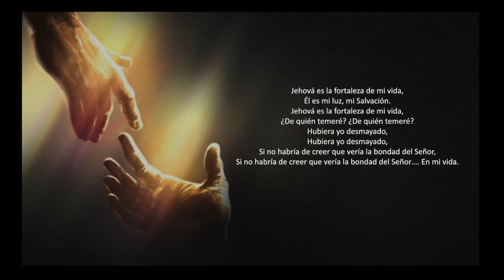Jehova es la fortaleza de mi vida